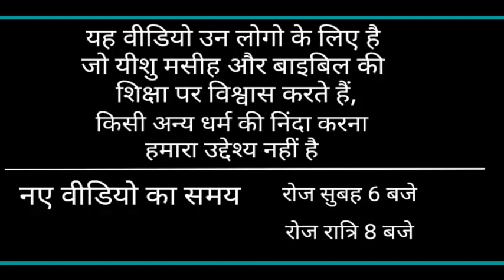Night Prayer | Pour out your heart | Bro. Pk & Sis Amrita Masih || HindiBiblemessage&prayercenter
Trust in him at all time ,O people, Pour out your heart to him for God is our refuge. Psalm 62:8